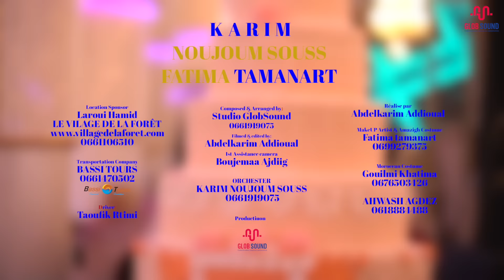كريم نجوم سوس وفاطمة تمنارت - ضيافين الله -karim Noujoum souss & Fatima Tamanart- Dyafin LLAH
00:00 : Dyafin LLAH - ضيافين الله
04:18 : ndalbam atagout - نضالبام أتاكوت
07:37 : b9a 3la khir - بقا على خير

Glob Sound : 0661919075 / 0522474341